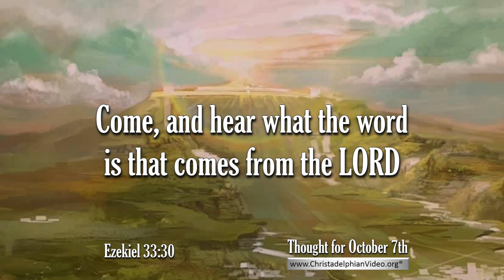Thought for October 7th 'Come and hear what the word is ' Ezekiel 33:30